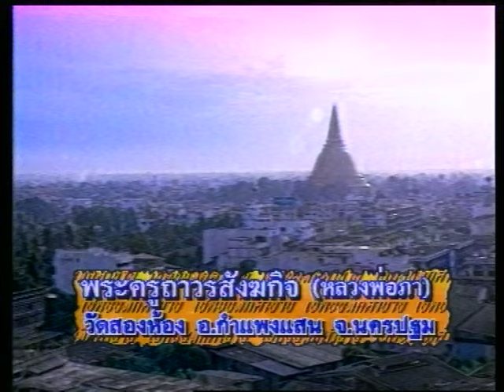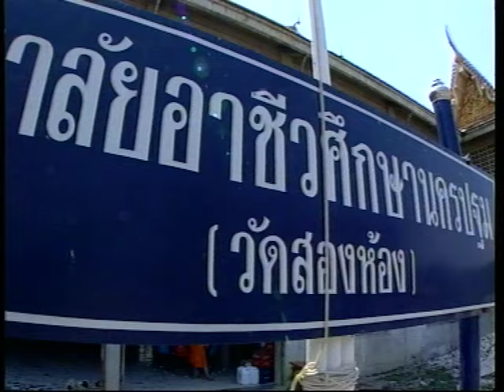หลวงพ่อภา วัดสองห้อง ต.ห้วยขวาง อ.กำแพงแสน จ.นครปฐม